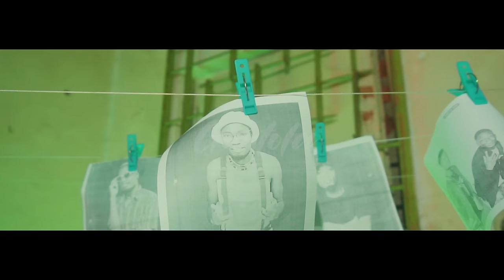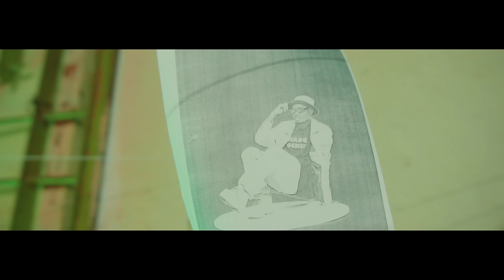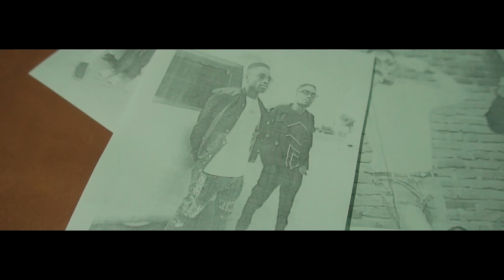GUNTOLAH _ LETTER TO WALY (DIR M FELI)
Tribute to Wyson "Walycris" Laifoh. Keep resting in peace 🕊️💐♥️

DOWNLOAD AUDIO

VIDEO BY M FELI

LIGHTING BY OBEY K

SPECIAL SUPPORT BY AUTOFOCUS &  MIKOZI

AUDIO BY HYKE

CONNECT WITH GUNTOLAH